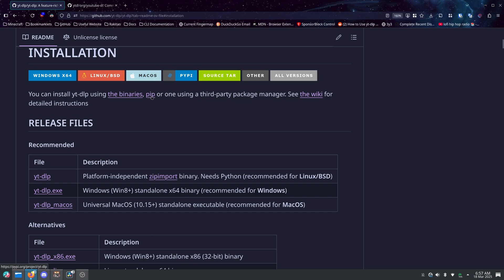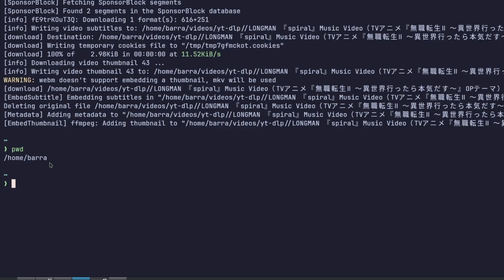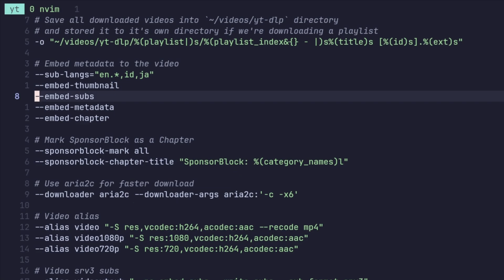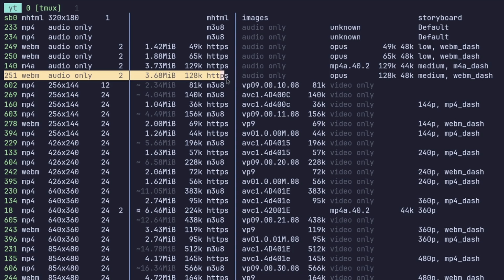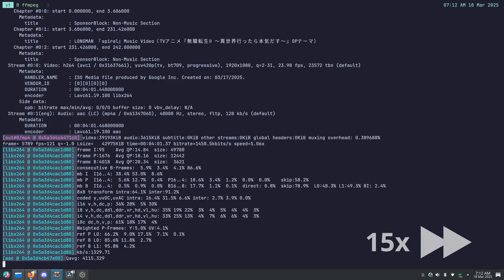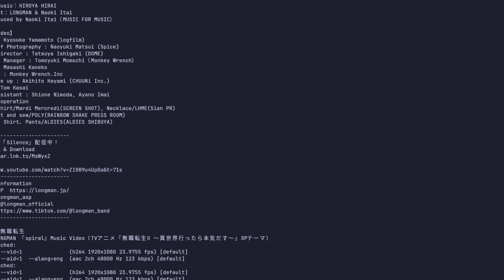Cara download video menggunakkan yt-dlp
English and Indonesian subs are available.

Nah pada video kali ini, saya akan membahas yt-dlp, software untuk mendownload video youtube dan juga berbagai website lainnya.